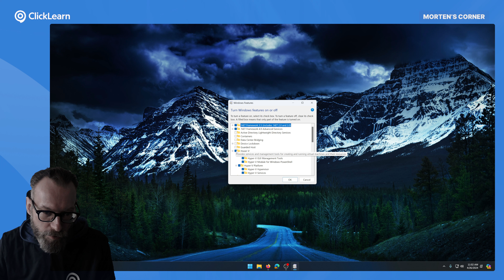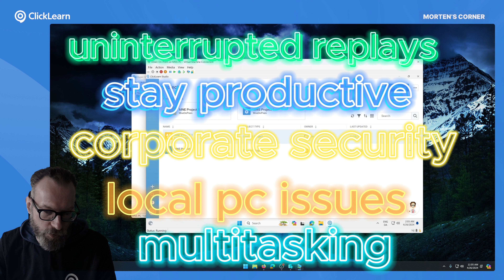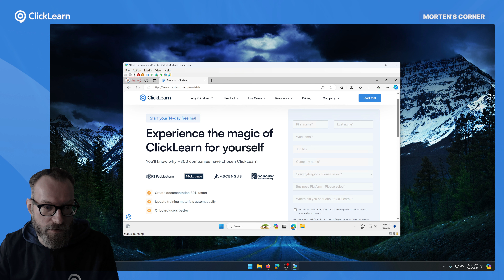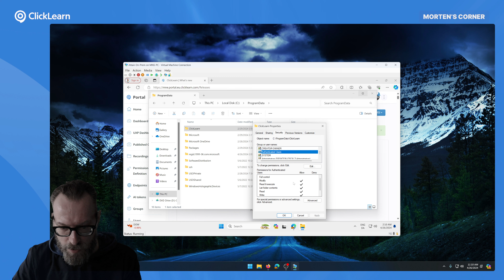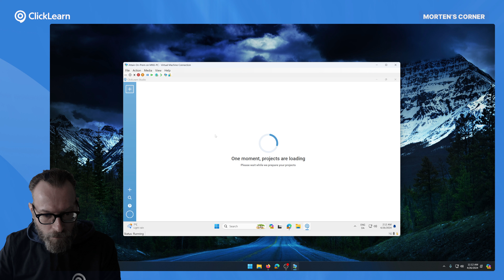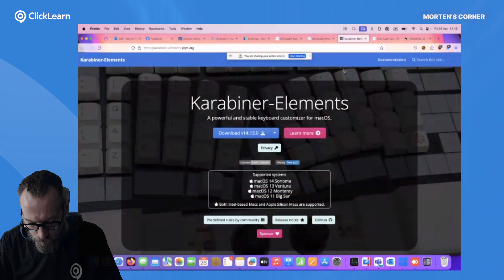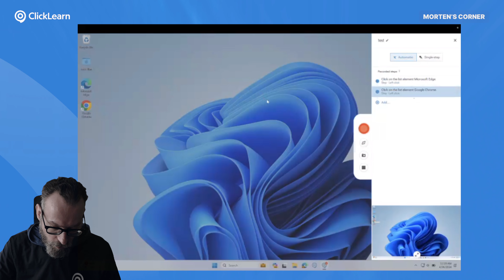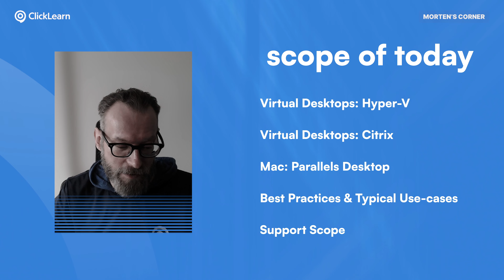Morten's Corner - Virtual Machines & Mac with Parallels Desktop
TIMESTAMPS
00:00:24 Scope of today
00:00:48 Hyper-V
00:01:00 Hyper-V, How to Enable
00:01:28 Hyper-V, How To Check if Virtualization is Enabled
00:02:02 Hyper-V, Enable Virtualization on Intel Processors
00:02:10 Hyper-V, Enable Virtualization on AMD Processors
00:02:28 Hyper-V, Create a Virtual Machine
00:02:50 Hyper-V, Starting a Virtual Machine
00:03:16 Hyper-V, Advancentages, Purposes, and Reasons for Using ClickLearn on a Virtual Machine
00:04:44 Hyper-V, Configuring the Virtual Machine
00:05:47 Citrix
00:06:25 Citrix, Compile and Download On-premise ClickLearn Studio MSI
00:07:35 Citrix, Enable and Set Permissions For Programdata\ClickLearn
00:09:17 Citrix, Configure ClickLearn Project for On-premise Assist MSI
00:10:41 Citrix, Assist Configuration for MSI in Publishing Template (Author task)
00:11:46 Citrix, Download CLAssistURI.reg for On-premise Assist Execution (Admin task)
00:12:35 Mac using Parallels Desktop
00:13:30 Karabiner-Elements (honorable mention)
00:14:35 ClickLearn Recording with Parallels Desktop
00:16:31 Best Practices & Typical Use-cases
00:17:15 Support Scope
00:19:10 Thank You for Watching